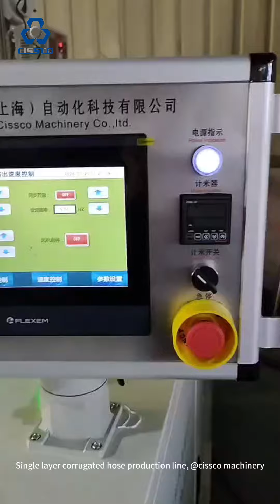SINGLE LAYER CORRUTATE PIPE PRODUCTION LINE | HOSE | TUBE | MAKING | EXTRUSION | MACHINE |CORRUGATED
SINGLE WALL LAYER CORRUGATED CORRUTATE PIPE HOSE TUBE MAKING PRODUCTION EXTRUSION EXTRUDER MACHINE LINE

Single layer corrugated tube making machine Single layer corrugated tube production machine Single layer corrugated tube production line